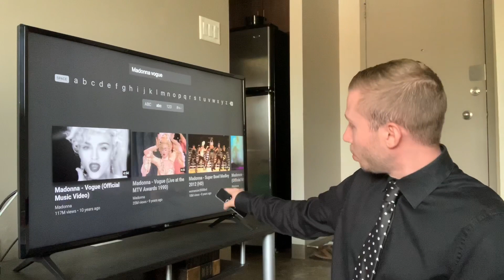MADONNA MUSIC VIDEO 23: VOGUE (1990) FIRST VIEWING + REACTION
Continuing with my Madonna music video journey, I'll be watching the music video for Vogue for the very first time!